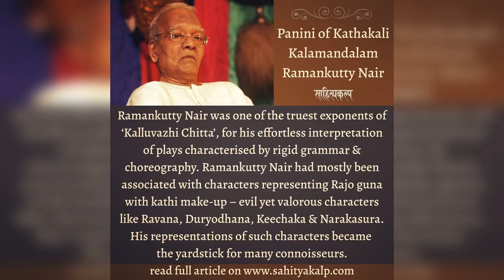Doyen of Kathakali Kalamandalam Ramankutty Nair